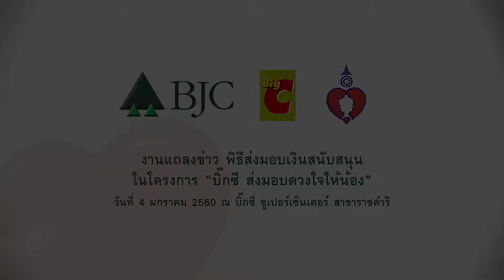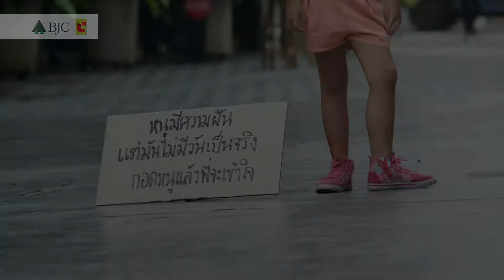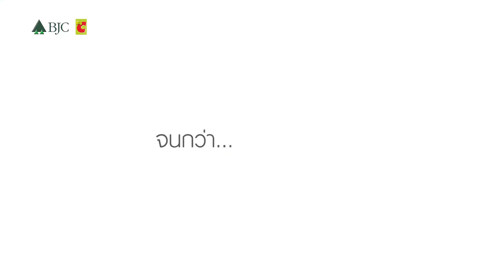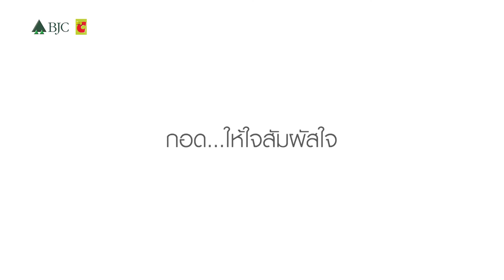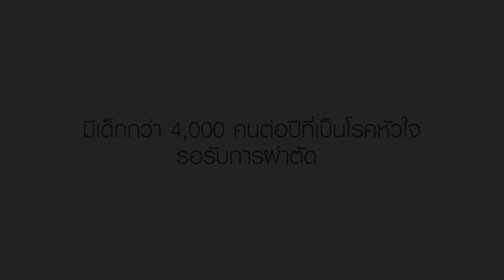งานแถลงข่าว พิธีส่งมอบเงินสนับสนุนในโครงการ บิ๊กซี ส่งมอบดวงใจให้น้อง